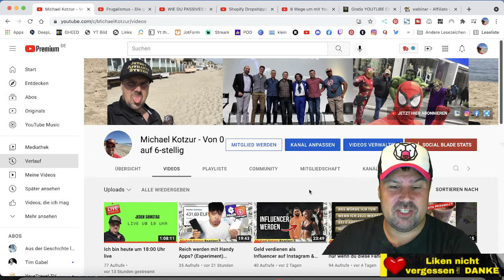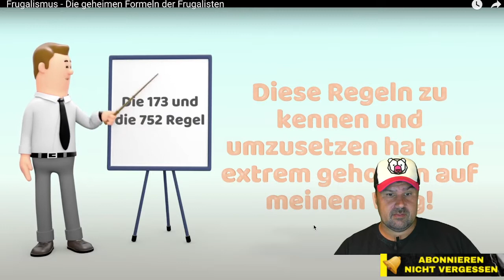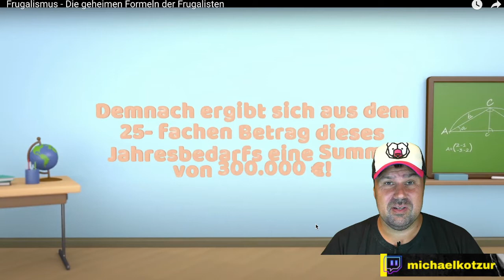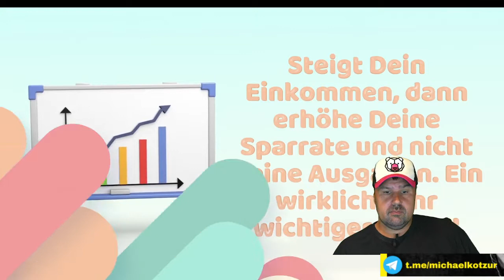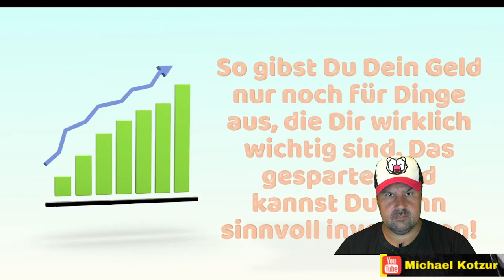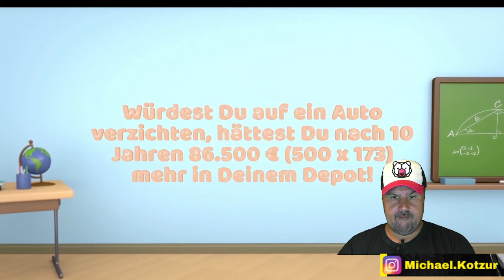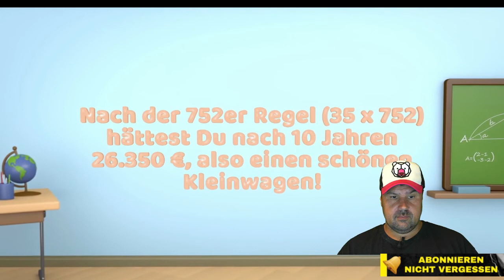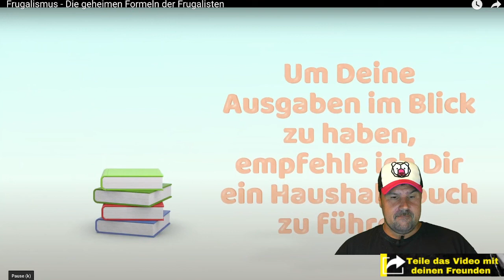Frugalismus - Die geheimen Formeln der Frugalisten [Reaction] Dein Geldkanal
Frugalismus - Die geheimen Formeln der Frugalisten Michael Kotzur Reagiert auf Dein Geldkanal